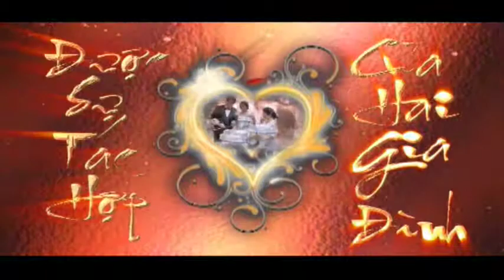thuong thao lth1